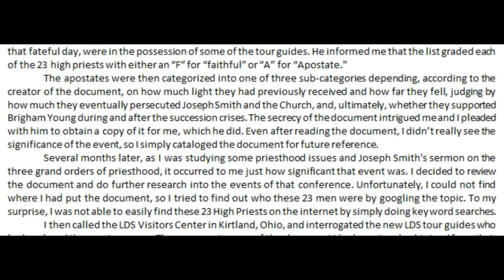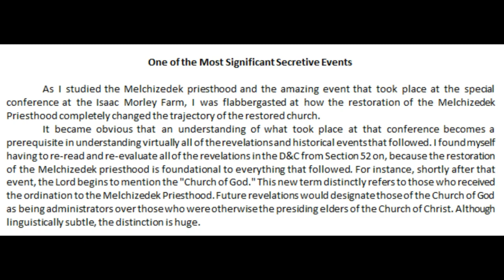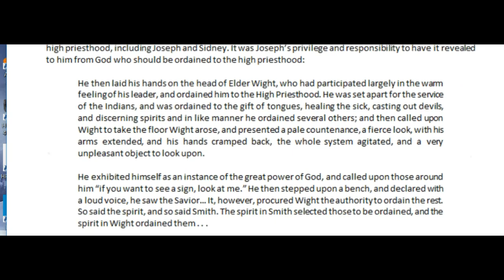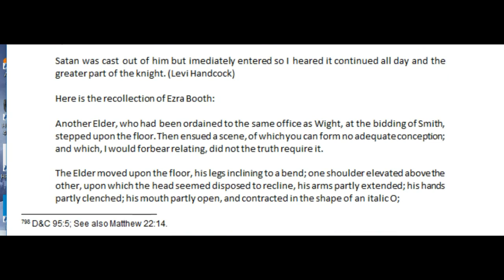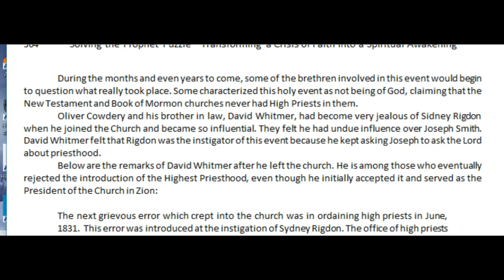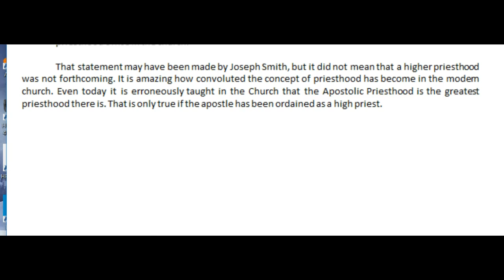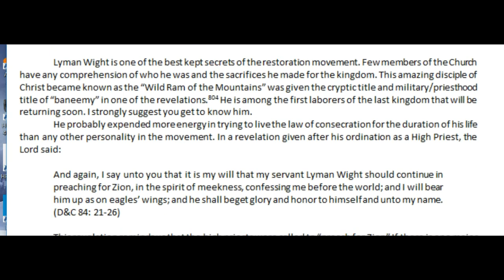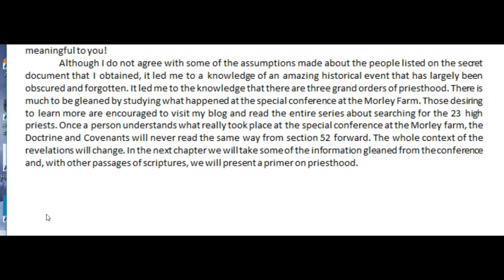Solving the Prophet Puzzle- Chapter 18, The Secret Document-